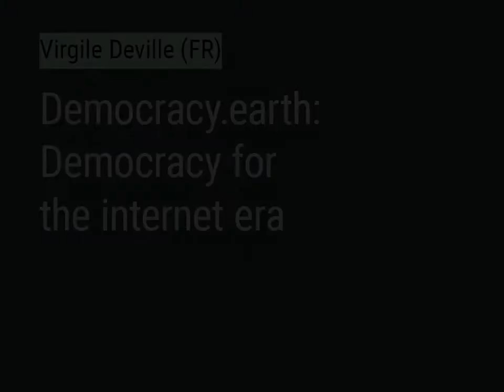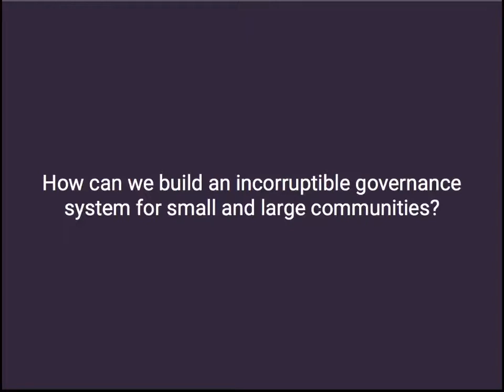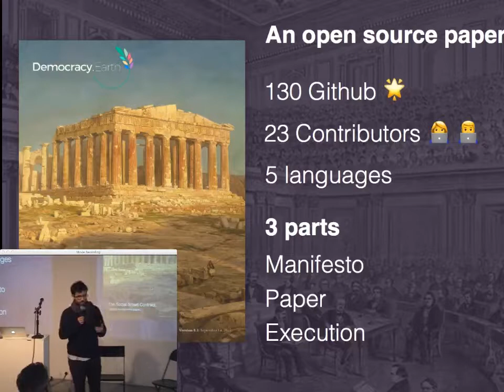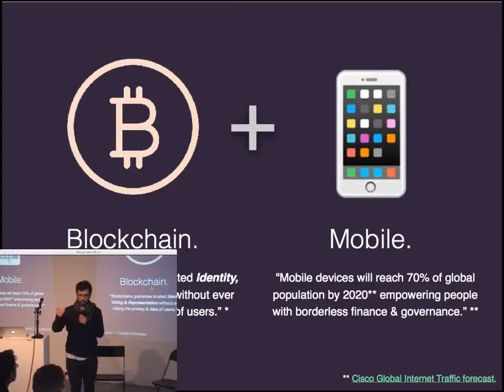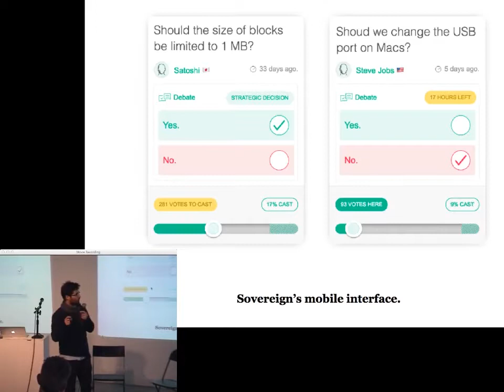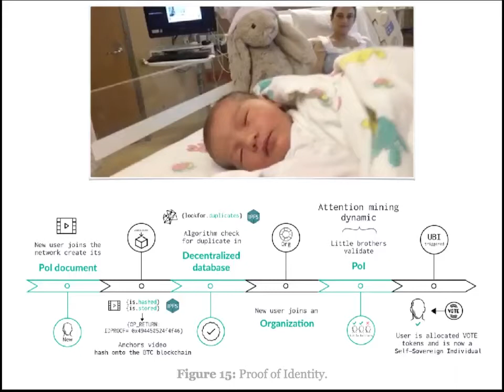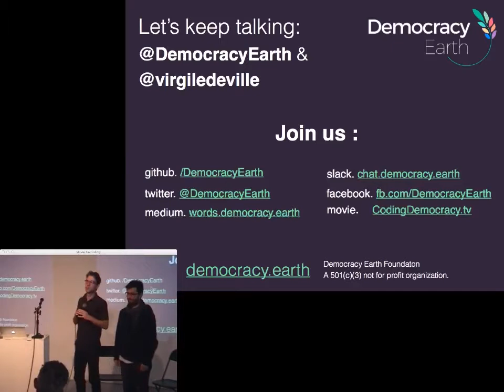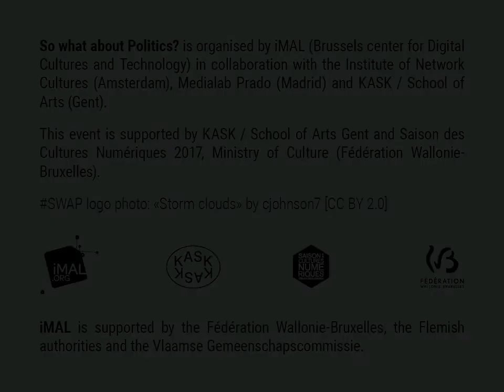SWAP: Virgile Deville (Democracy.earth)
Virgile Deville (Democracy.earth)
Democracy Earth Foundation, working on the building blocks of a decentralized democracy
The Democracy Earth Foundation (DEF) is a Y Combinator-backed non-profit that has been advocating about the importance building new models for democratic governance that enable humanity to collaborate and address global issues in transparency. DEF has been working on a paper and an open source software project that provide for the building blocks of blockchain powered liquid democracy. In this session we will elaborate on the challenge for civic tech to build upon decentralized protocols and the importance of building new models for democratic governance that operate at the right scale of governance in the Internet age.

Graduated from Sciences Po Paris and HEC Montréal, Virgile is a civic tech entrepreneur. He started several initiatives that revolve around citizen participation through technology. He is the co-founder of Open Source Politics (OSP), a startup that implements open source civic tech software for public institutions. Last year OSP worked on over 20 online and offline consultation projects with different level of administration from the city of Paris to the French Digital Agency. He also represents Democracy Earth in Europe, an NGO that studies how we can use blockchain technologies to implement liquid democracy and explore new form of governance. Lastly, he is also co-funded Open Democracy Now, a collective that organises hackathons to build open source software for open government. Between 2016 and 2017, 7 hackathons were organized gathering a lively community of 400 people and 30 projects.